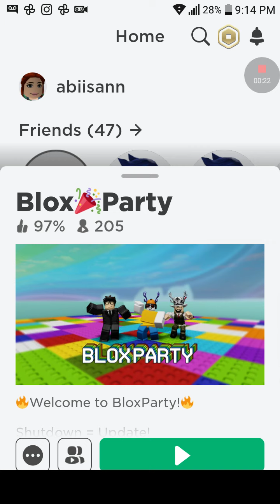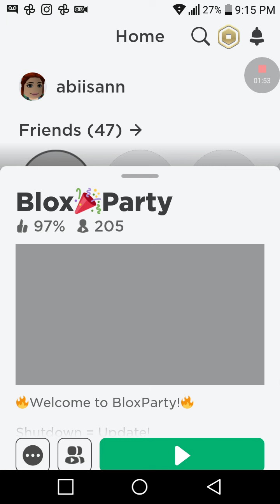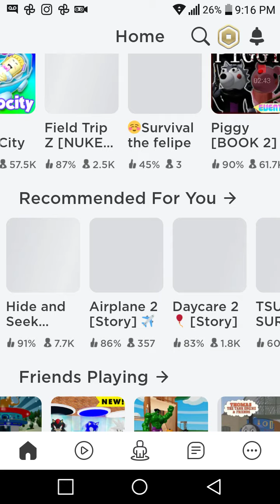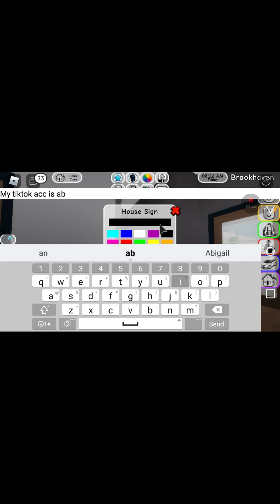Playing roblox the game is called blox party